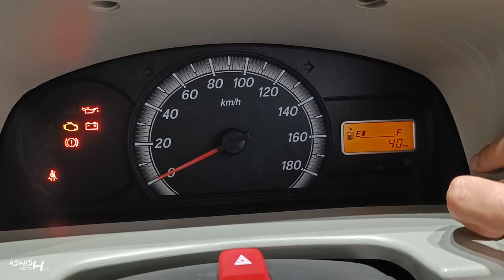2022 में इससे सस्ती 7 सीटर SUV नही मिलेगी। ❤️ @4.63 lakh | Maruti Suzuki EECO 2022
2022 में इससे सस्ती 7 सीटर SUV नही मिलेगी। ❤️ @4.63 lakh | Maruti Suzuki EECO 2022

Watch in this video:
Maruti EECO jo apne segment ki behtareen 7 seater car hai and is video me iska full review kiya gaya hai.

Special Thanx To:
ONE UP MOTORS
Thakurgunj Lucknow(U.P.), India

Mr. Saurabh Singh